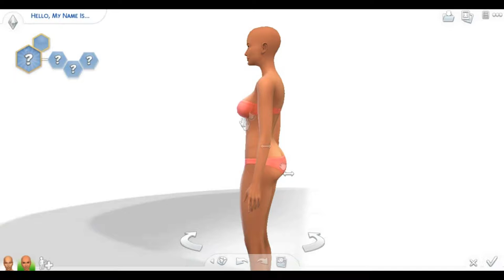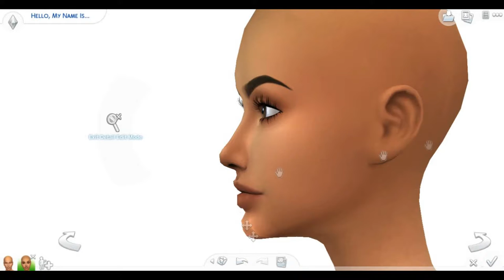The Sims 4 " Youtuber "|CAS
*~+OPEN+~*

Raven & Kreyn - Call Me Again
Unknown Brain - Roots (feat. Attxla)
Defqwop - Say The Word (feat. The Ruins)
RetroVision - Campfire

FAQ:

KING BAZIL

iSpring